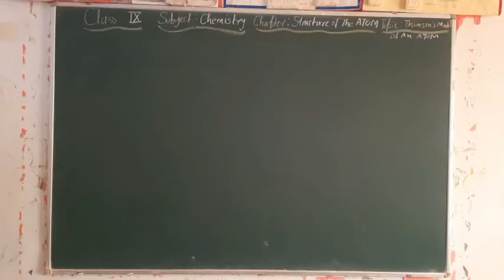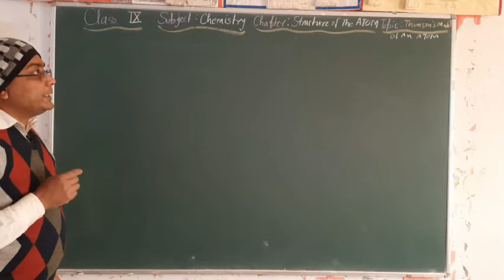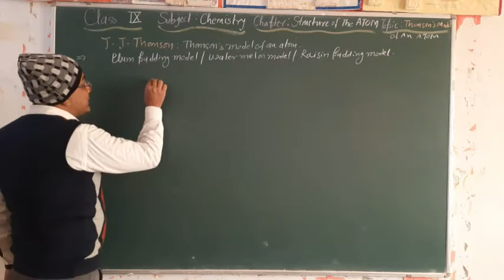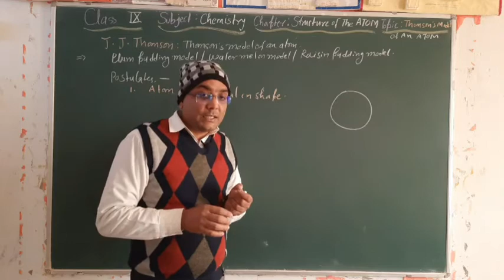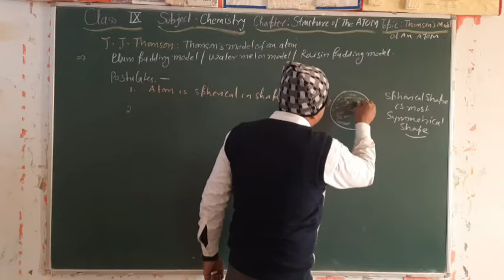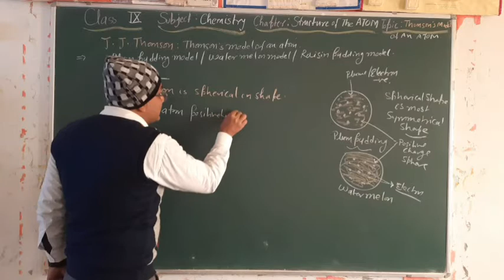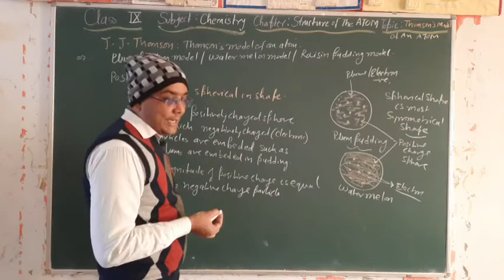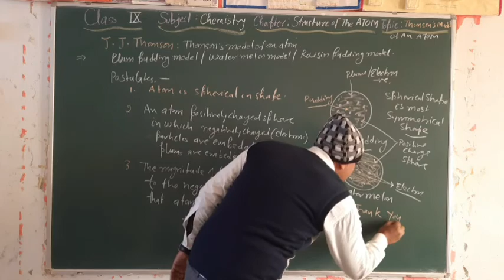Thomson's model of an atom